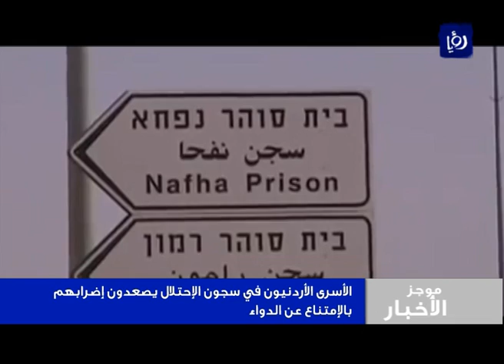موجز الاخبار ليوم 30-5-2013 الساعة 12:30 ظهرا - رؤيا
موجز اخبار رؤيا ليوم 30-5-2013 بصوت الزميلة نور العمد.
نشرة اخبار رؤيا اليومية الساعة 7:30 مساءً.